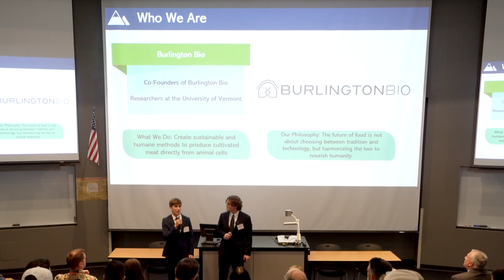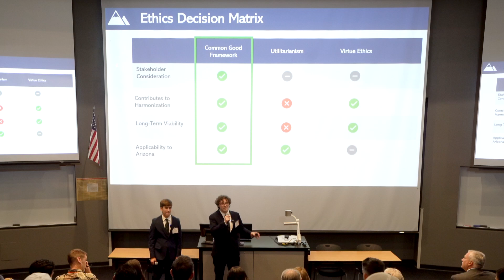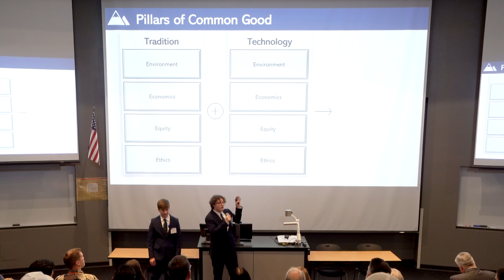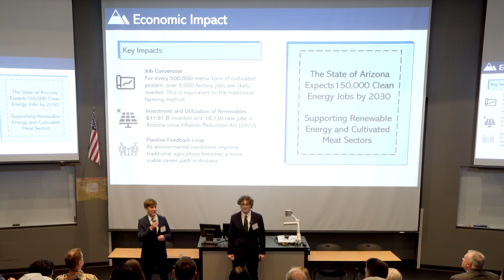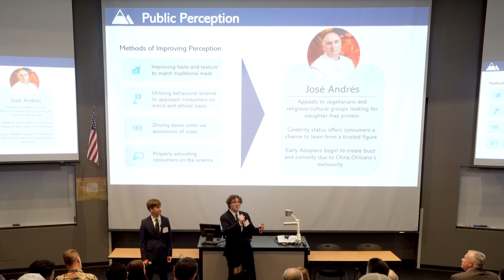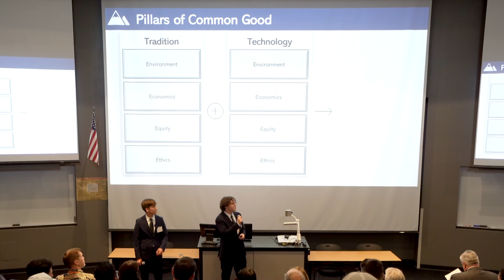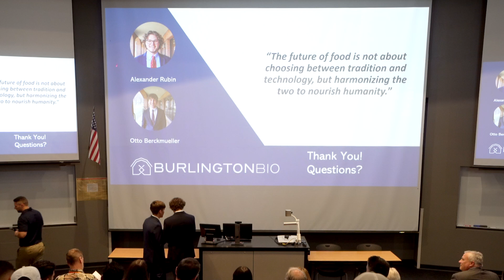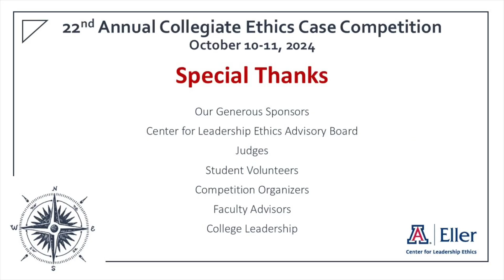2024 Collegiate Ethics Case Competition | 3rd Place - University of Vermont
Congratulations to the competitors & winners of the 22nd Annual Collegiate Ethics Case Competition (CECC) held October 10-11, 2024 at Eller College of Management, University of Arizona sponsored by South32 Hermosa and Vanguard.

For the 22nd year, student teams from 25 colleges and universities came together to collaboratively analyze, present, and respond to a thought-provoking business ethics case. Each year a case is carefully crafted to mirror the ethical dilemmas professionals may encounter in their future careers, making it a valuable learning experience for all participants. This year's topic: Lab-Grown Meat

The Center for Leadership Ethics brings scholars with diverse backgrounds together to explore, challenge, and advance the field of ethical leadership. To find out more about the Center for Leadership Ethics, go to our website eller.arizona.edu/cecc